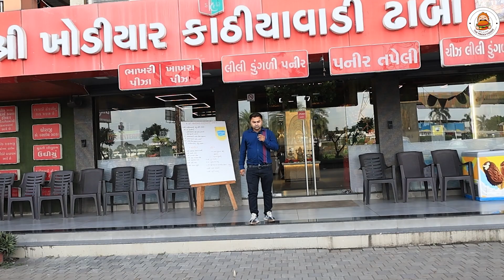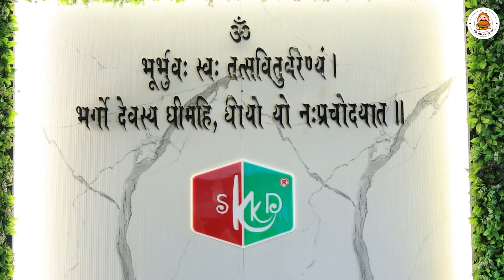શ્રી ખોડિયાર કાઠિયાવાડી ઢાબા કામરેજ સુરત | Shree Khodiyar kathiyawadi dhaba kamrej Surat Surat Food